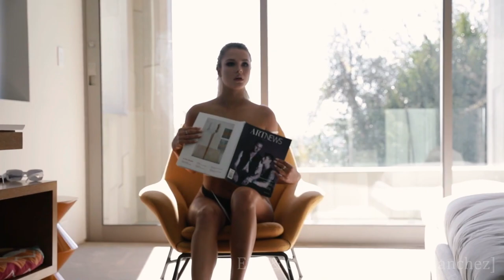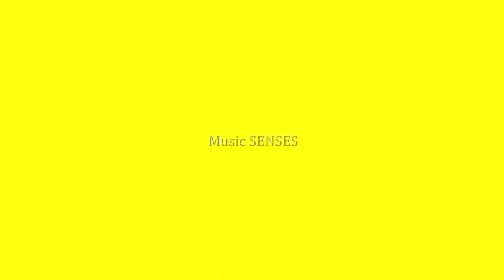EFIX & GTN IX - Leave (feat Sanchez) music video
EFIX

TO OWNERS AND COPYRIGHT: This channel is created to promote the best songs, performers, and producers. Thank You!